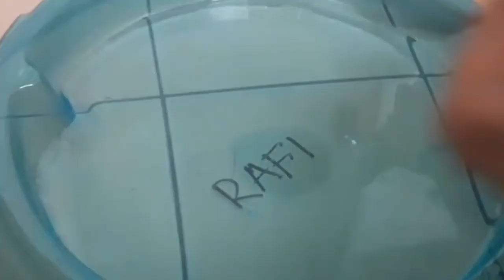MAIN BEYBLADE DALAM BILIK AIR!! |Wild Wyvron.1.Orbit & Driger F.1'.Fs|BeyVlog!| Beyblade Burs🇲🇾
Hmm lps ni kene beli la beyblade baru...btw nnti aku nak buat giveaway,tapi tgoklah keadaan dulu.🙃

update
aku cakap tornado wyvern padahal ni wild wyvron.